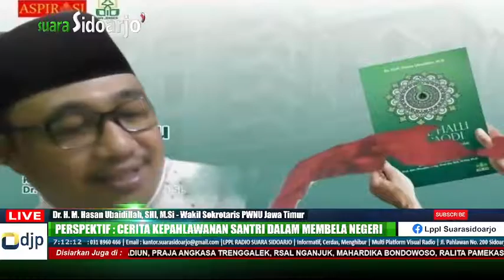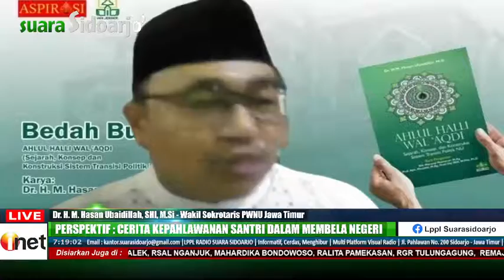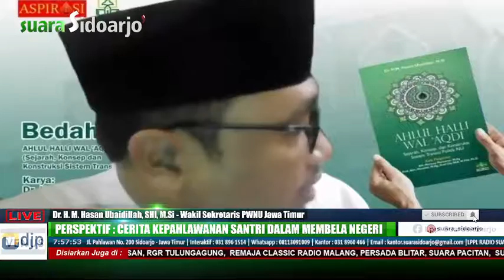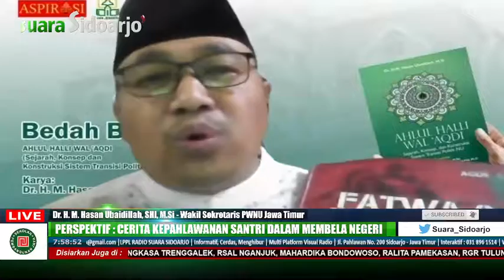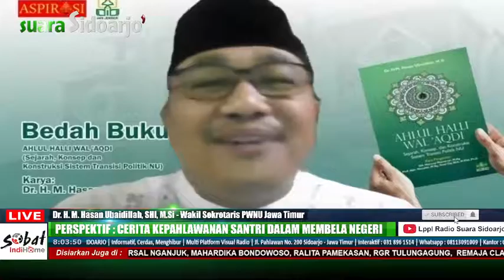PERSPEKTIF : CERITA KEPAHLAWANAN SANTRI DALAM MEMBELA NEGERI | JUM'AT, 12/11/2021 | 07.00 - 08.00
Bersama :
1. Dr. H. M. Hasan Ubaidillah, SHI, M.Si - Wakil Sekretaris PWNU Jawa Timur
2. Suparto Wijoyo - Wakil Direktur III Sekolah Pascasarjana Unair